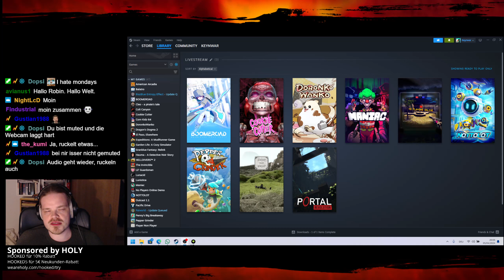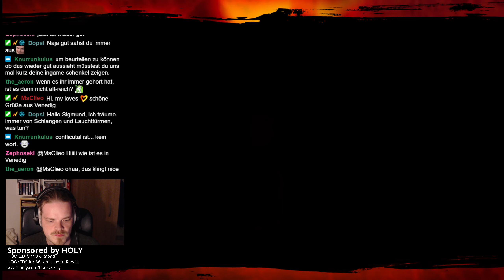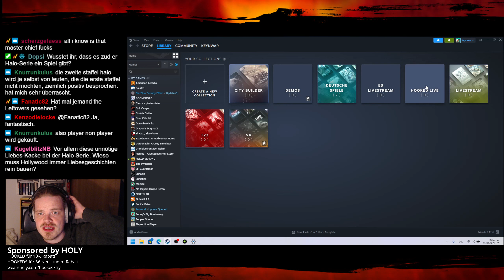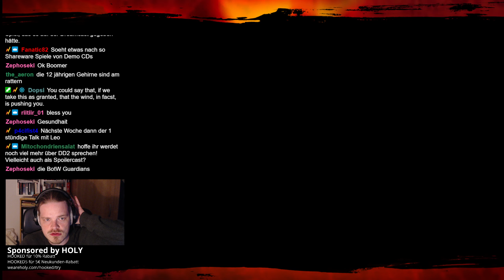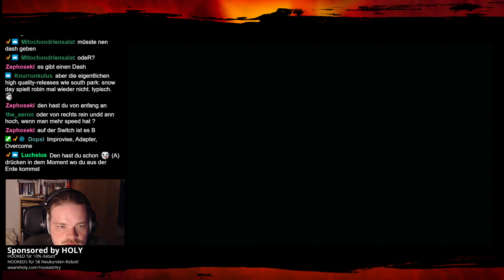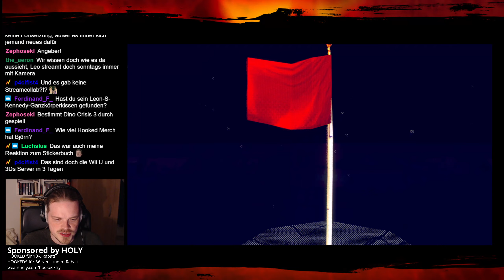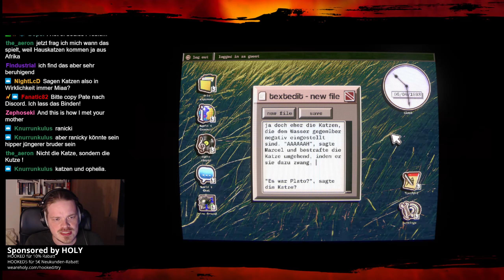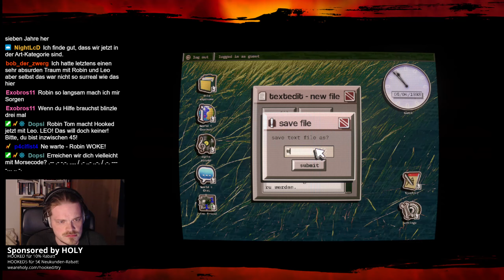Kunst, Demos & der DARK PLACE mit Star-Autor Robin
Robin stellt eine Reihe von interessanten Spielen vor und versinkt daraufhin im Dark Place.

0:00 - Intro
9:37 - Player Non Player
52:00 - Doronko Wanko
1:03:20 - Nottolot
1:10:47 - Boomeroad
1:16:00 - Maniac
1:32:28  - Pepper Grinder
2:01:18 - No Players Online
2:05:50 - The Dark Place